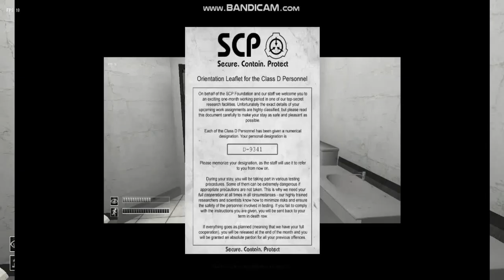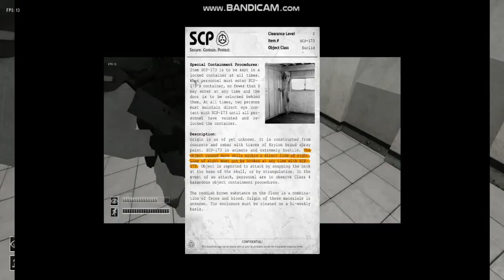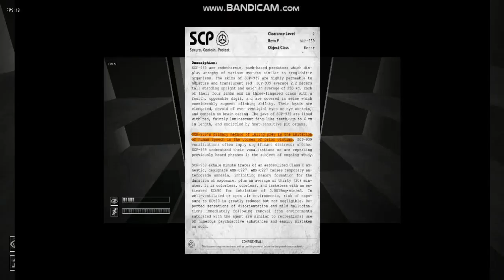SCP CONTAINMENT BREACH FAN MADE VERISON GAMEPLAY